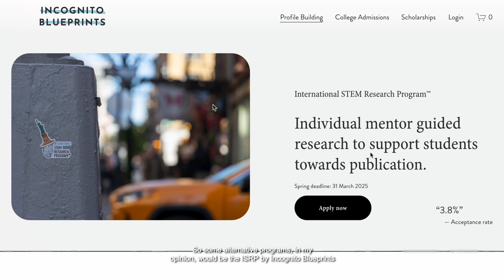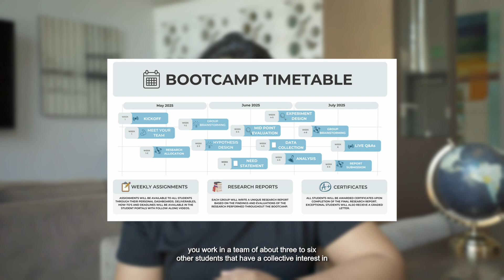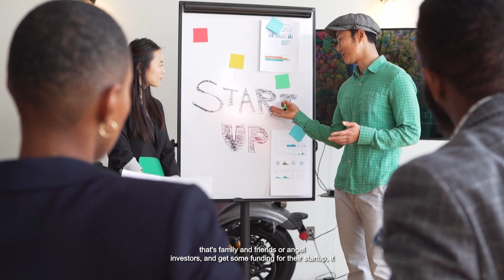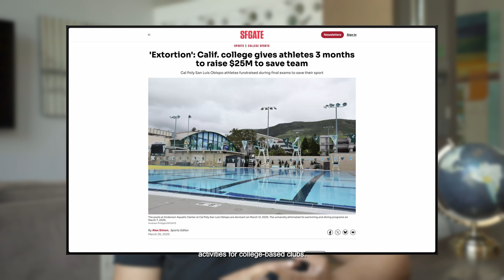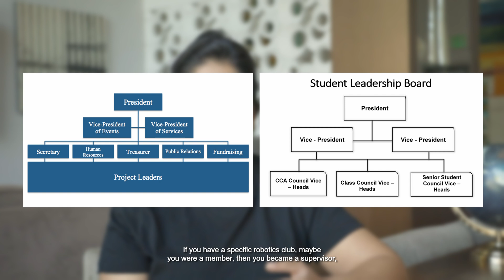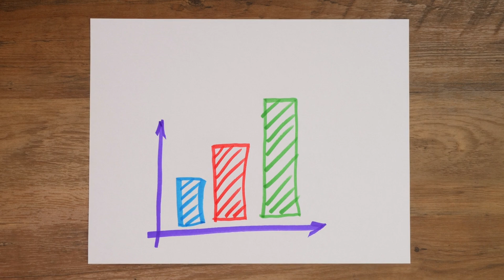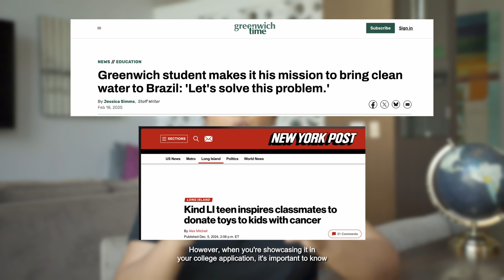Top 5 Ivy League Worthy Extracurricular Activities | Fall 2026 Prep Starts NOW!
🏀 227,109